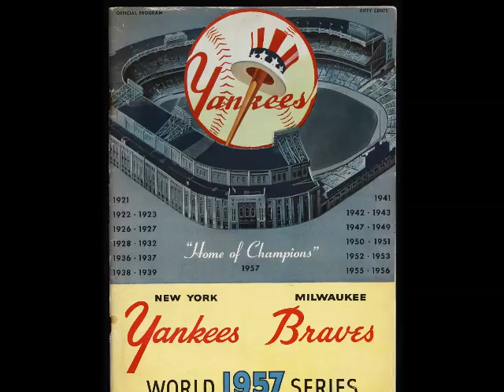World Series '57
Baseball Memories.  Do you remember going to your first game, watching your favorite team on the TV, with your dad or family?